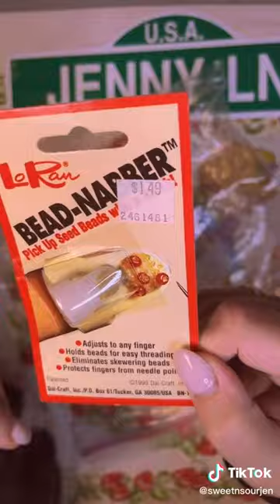422 Boxes of Trauma